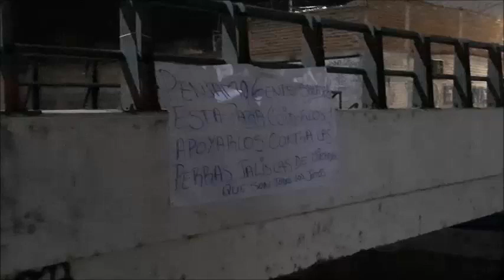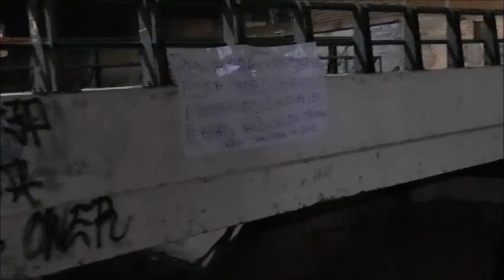Colocan 5 lonas con narcomensajes en Pénjamo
Se localizaron en 5 diferentes puntos de Pénjamo